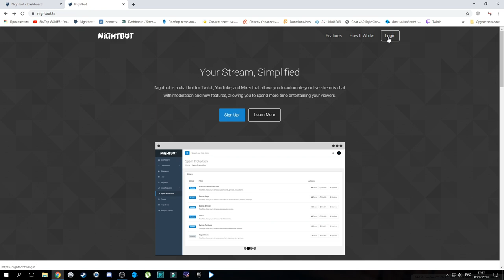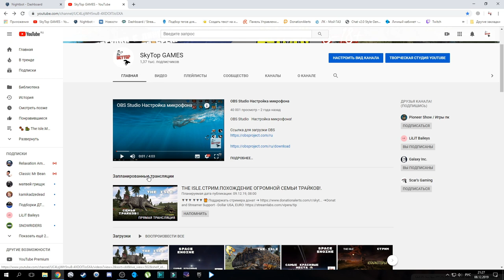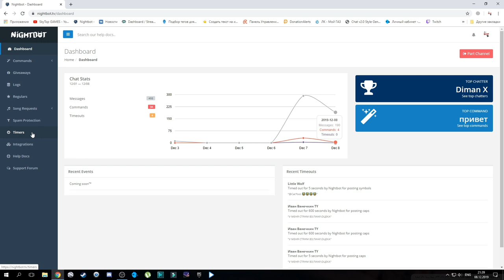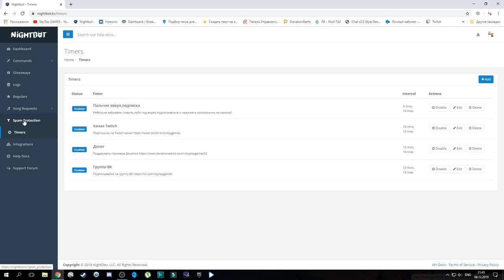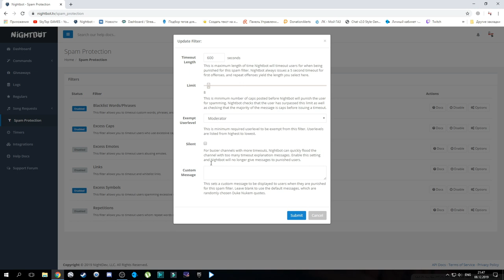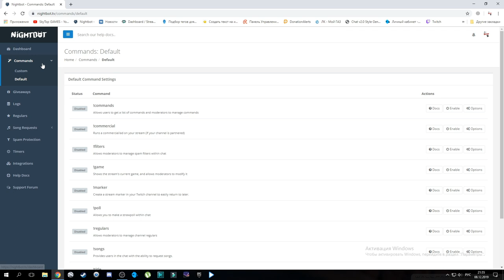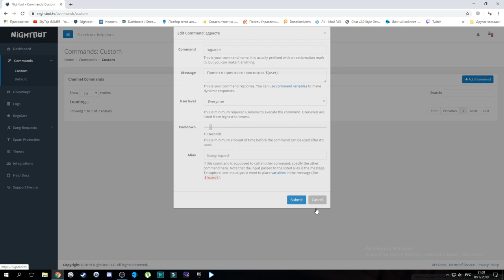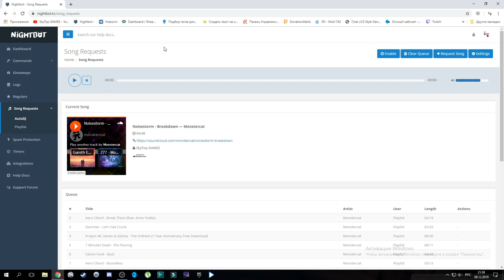Nightbot - Бот модератор для стрима.НАСТРОЙКА ДЛЯ YOUTUBE.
Nightbot - Бот модератор для вашего стрима. Простая настройка бота для ютуба.

Также буду вам рад в группе вконтакте:
Я в Discord
SkyTop GAMES#0197